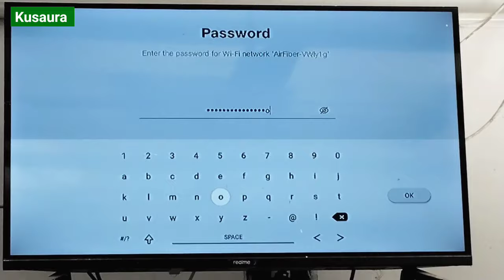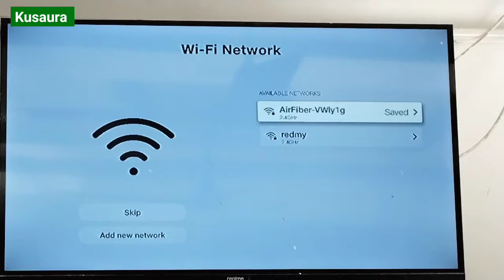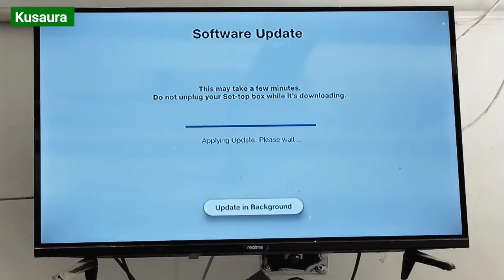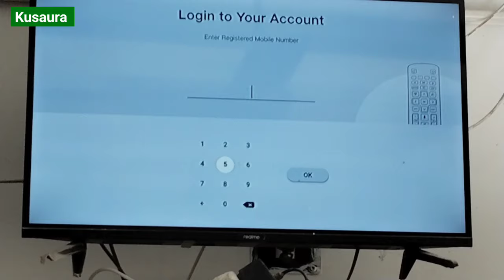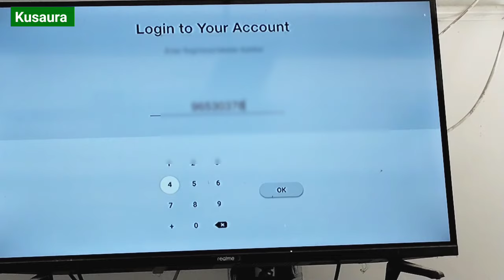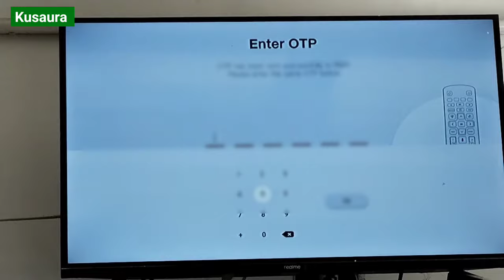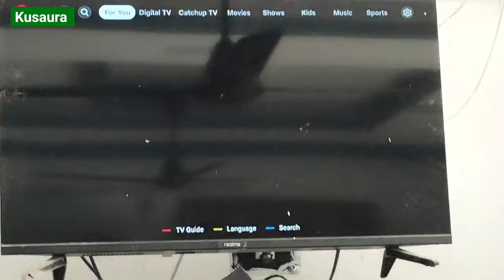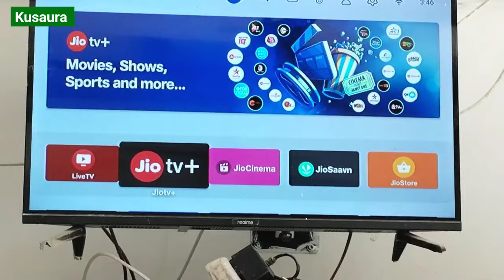jio air fibre set top box installation full process/jio airfiber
Jio airfiber set top box ful installation
jio airfiber connection
jio airfiber 5g
jio airfiber plan details